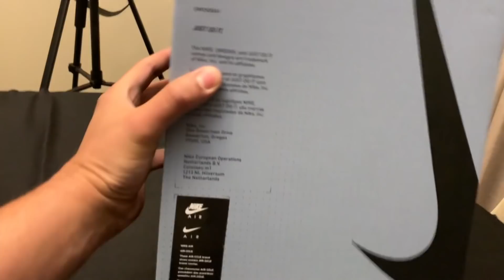NIKE | Vapormax Run Utility VS Vapormax Plus.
Para o Pessoal fã da marca NIKE aqui está um super comparativo entre as duas versões do Vapormax então qual dos dois você acha mais poderoso?